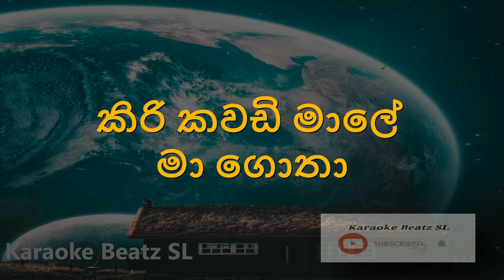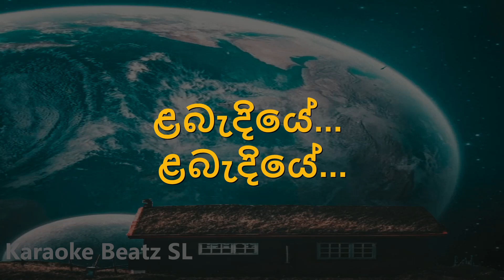Labandiye (Oba Enna Sulage Dawatila) Karaoke(Without Voice)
Singer         Lahiru Perera,
Composer Lahiru Perera
Lyricist         Manuranga Wijesekara
Karaoke Beatz SL